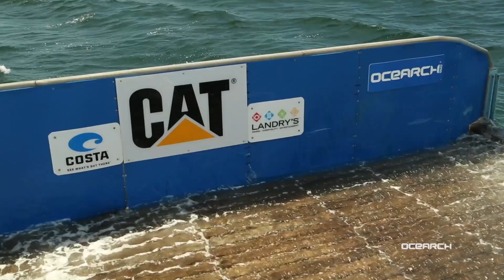Expedition Update #6 - Tagging White Shark Betsy